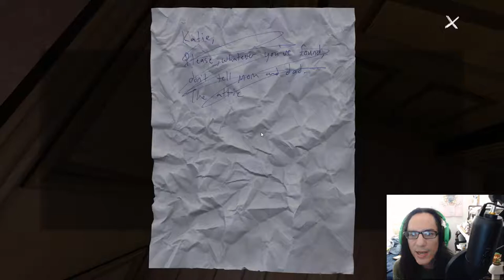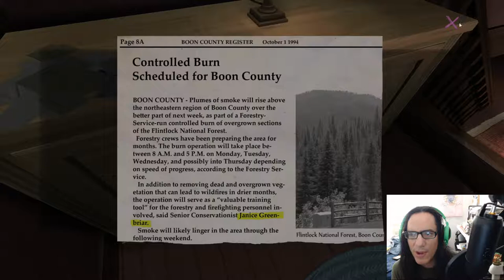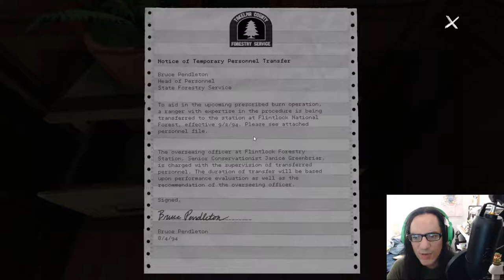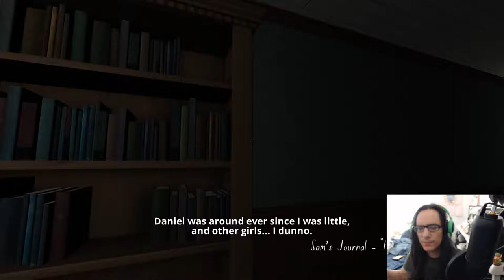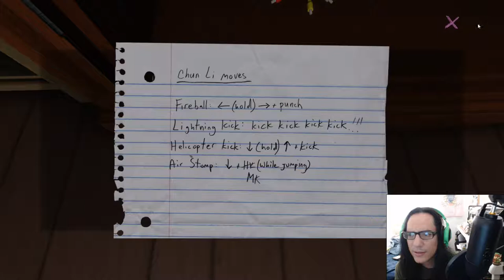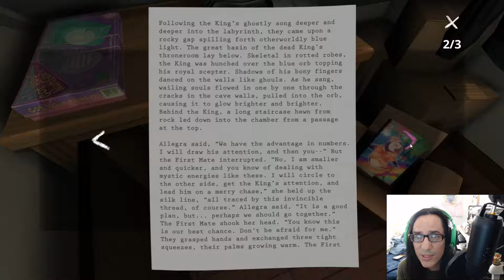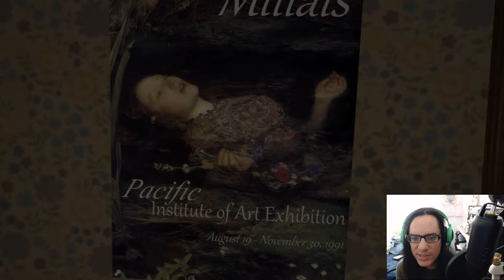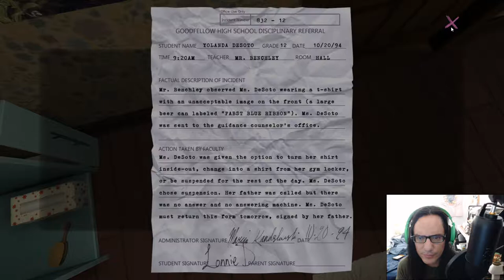Necroknight76 Vs. Gone Home. (Episode 3)